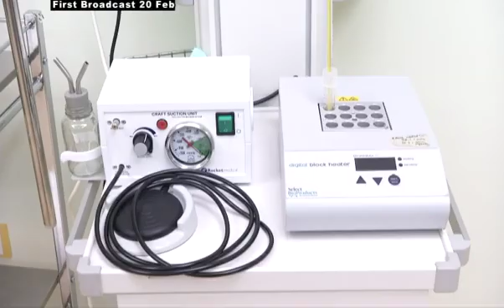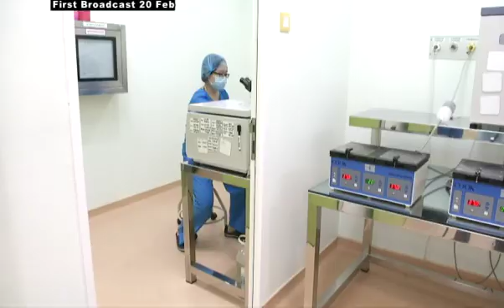Health Matters: Pioneering IVF in Malaysia and Understanding the Process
Dr Tee Swi Peng brought IVF into Malaysia 20 years ago with a initiate to help couples who could not conceive. He explains IVF and all the pros and cons associated with it.